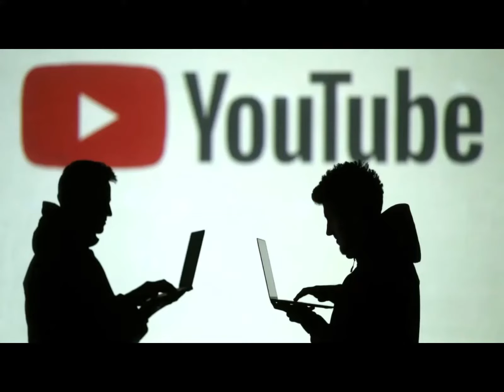Kia Car Meeting